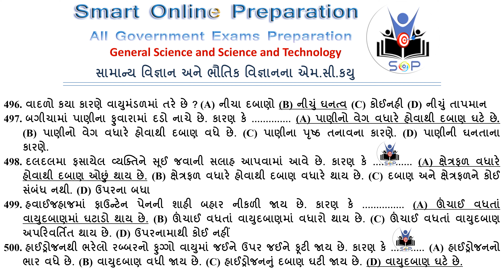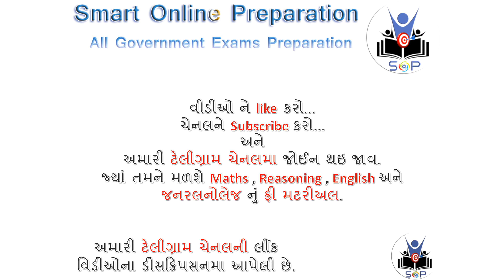General Science MCQ Part 5 | Physical science mcq | BHAUTIK VIGYAN MCQ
General Science MCQ Part 5, સામાન્ય વિજ્ઞાન અને ભૌતિક વિજ્ઞાનના એમ.સી.કયુ : MCQ 401 to 500

આ વિડિયોમાં વિવિધ પરીક્ષાઓમાં પૂછવામાં આવેલા સામાન્ય વિજ્ઞાનના અને ભૌતિક વિજ્ઞાનના એમ.સી.કયુ જવાબો સાથે આપવામાં આવ્યા છે.

In this video, General Science and Physical Science MCQ asked in various exams are given with answers.
Physics Science Mcq,
Chemistry Science Mcq,
Biology Science Mcq,
Science and Technology Mcq.

General Science questions asked in various exams.

General science and technology subject is equally important as other subjects for the UPSC civil services exam.

General Science for Competitive Exams, Samany Vigyan MCQ in Gujarati, General Science One liner in Gujarati.